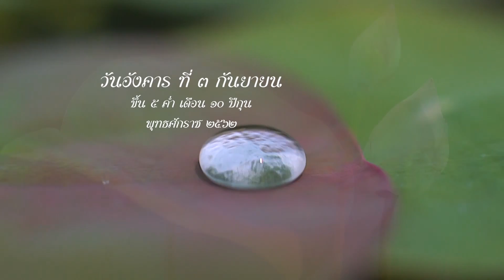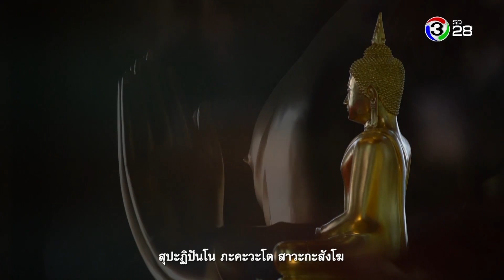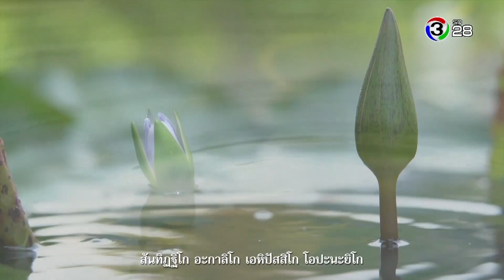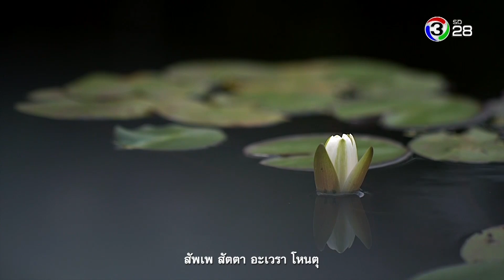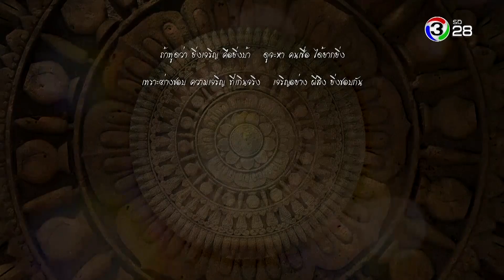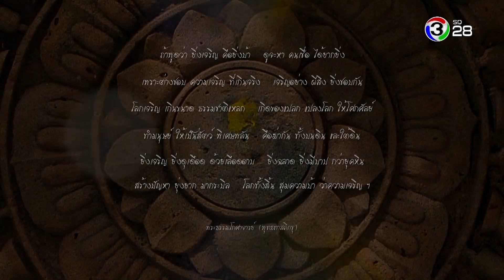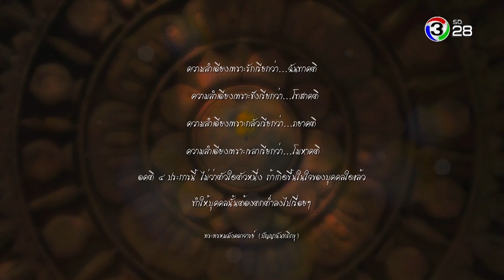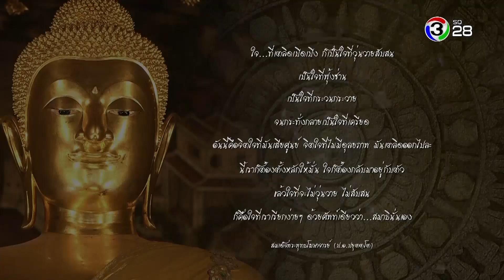ตะวันส่องธรรม TawanSongTham | 03-09-62 | Ch3Thailand